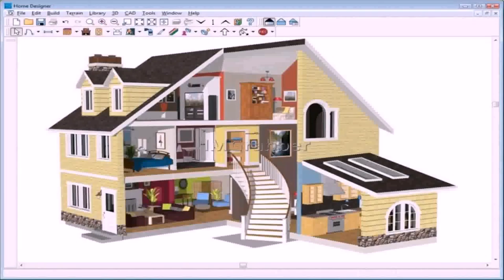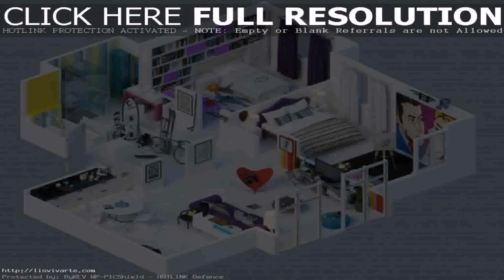Free Online House Plan Maker (see description)